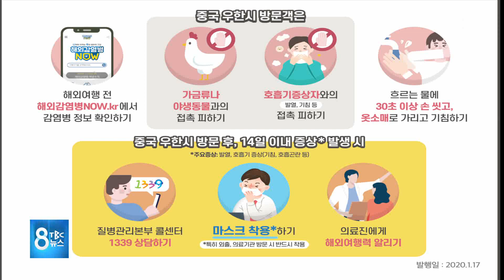우한 폐렴과 일반 감기증상 차이는 200128 [TBC-띠비띠]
감기 증상이 있으면 우한 폐렴을 의심해봐야한다...?
코로나바이러스에 대한 모든 것😷🤒